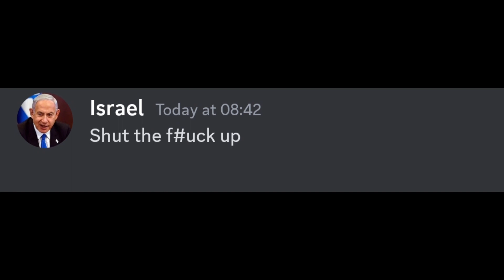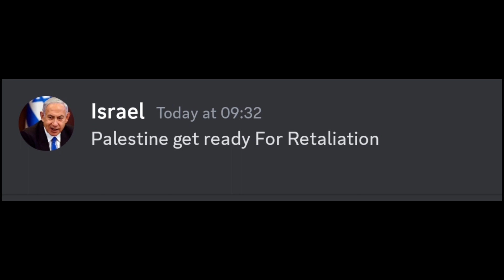Israel Vs Palestine War on Discord mod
its a funny representation of israel and palestine war

i know bro topic is not Funny
but as biden said" doesnt matter"

of enjoyed then comment